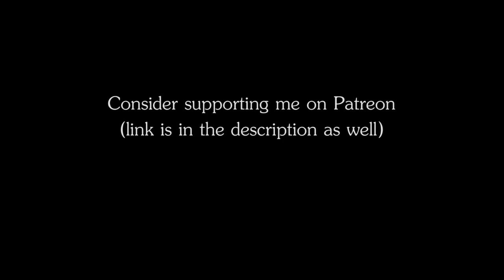RPG | D&D Music - A Dangerous Quest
Name: A Dangerous Quest
Genre: Symphonic music
Author: The Ambience Channel